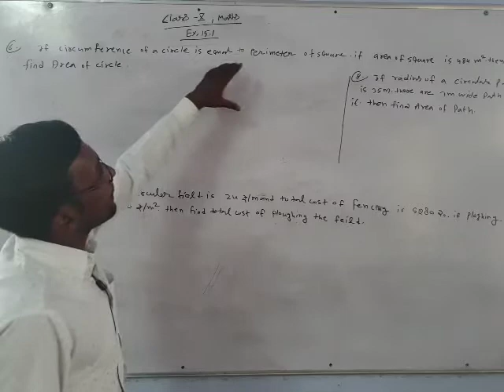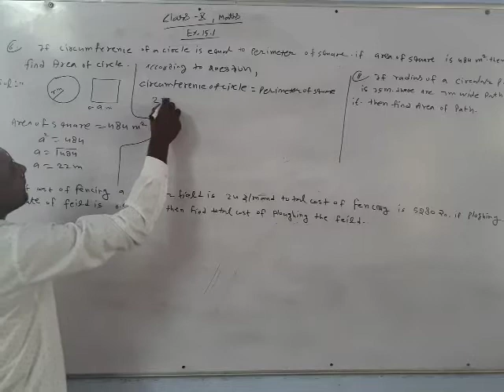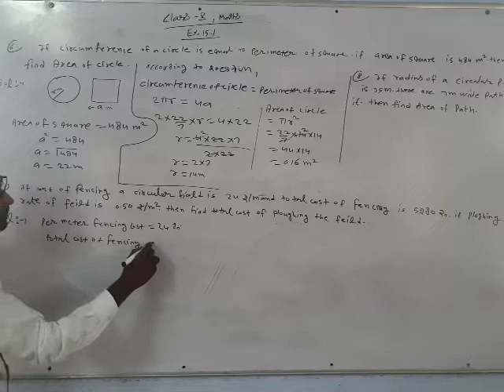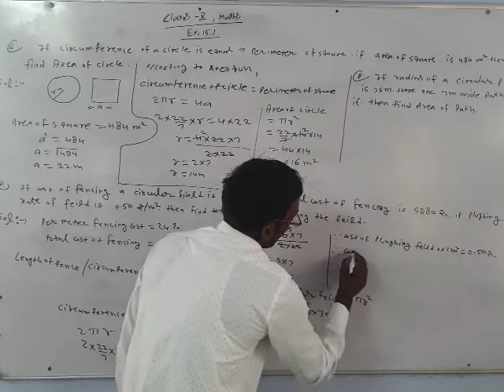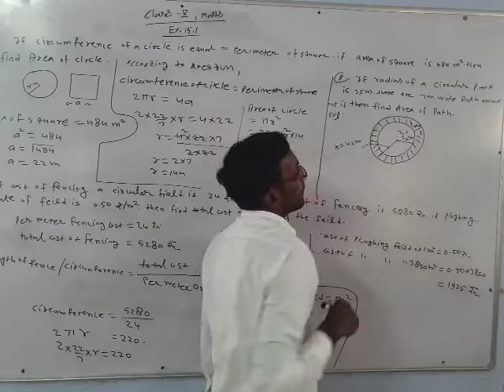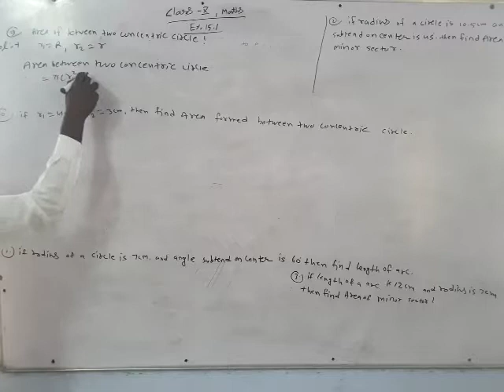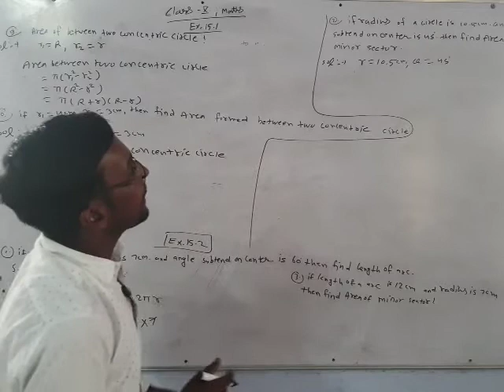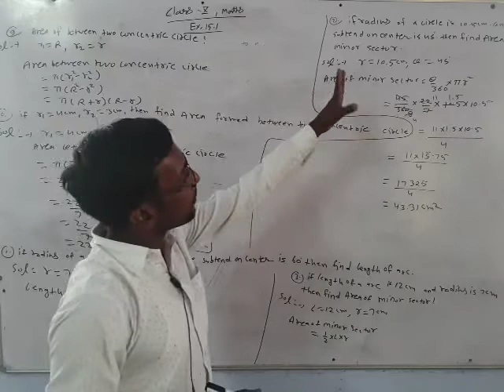Circle ex.15 part2 English medium